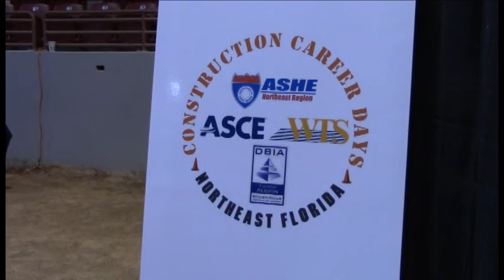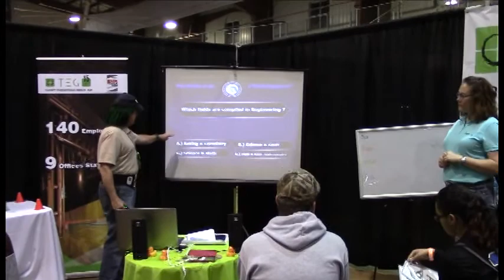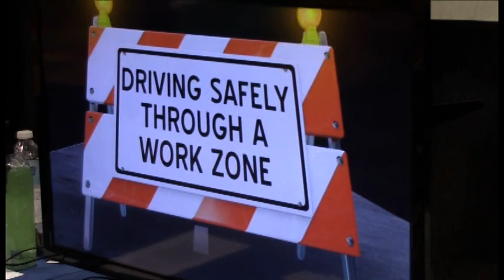Construction Career Days Highlights 150325 2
Florida Department of Transportation along with engineering and construction partners host the Construction Career Days for Northeast Florida high school students this week.  Here are the highlights from March 25, 2015 at the Equestrian Center in Jacksonville, Florida.